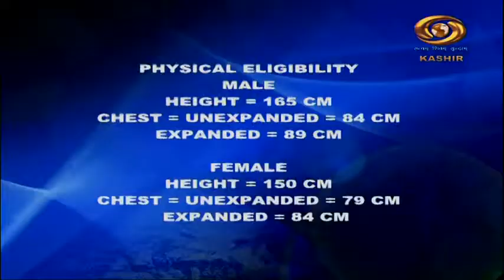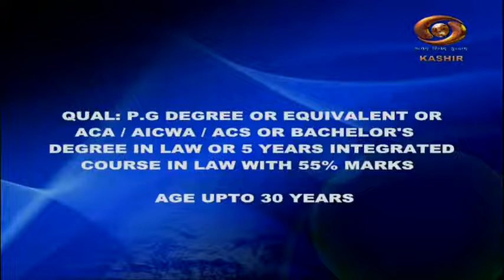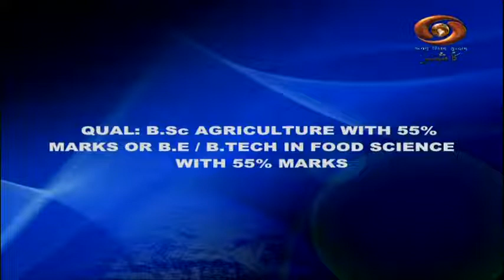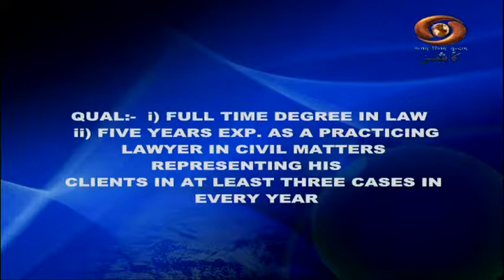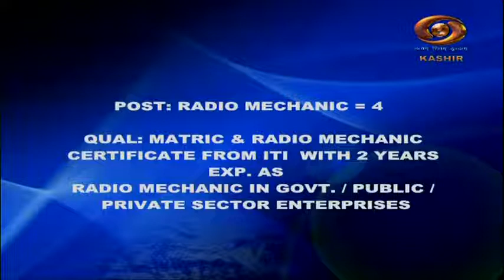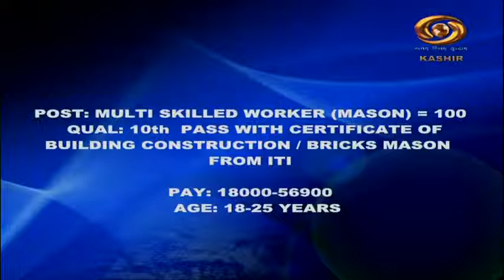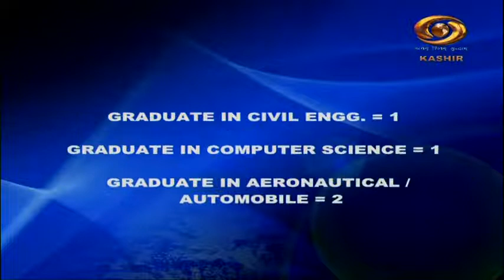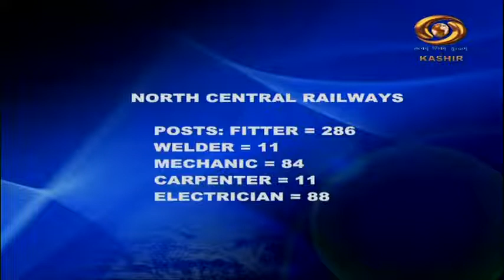Rozgar Bulletin | Mar. 23, 2021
Get the latest update on Government Jobs in J&K, Jobs in Jammu, Jobs in Kashmir, J&K Jobs, JK Jobs, Govt Latest Jobs JK Update